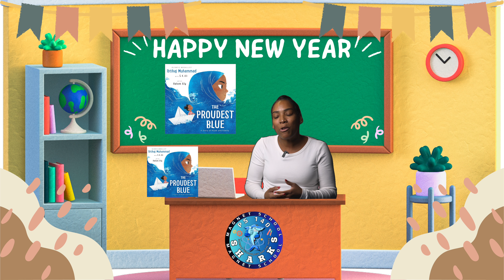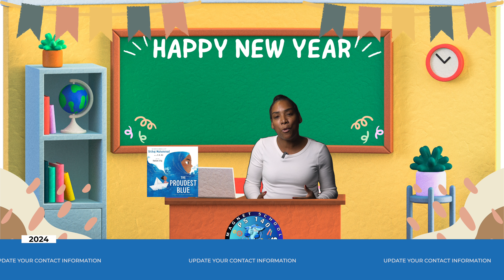EDWARD K. ELLINGTON MAGNET SCHOOL PS 140Q JANUARY PRINCIPAL MESSAGE 2024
R. Hasberry-Signal Principal’s message for the New Year January 2024